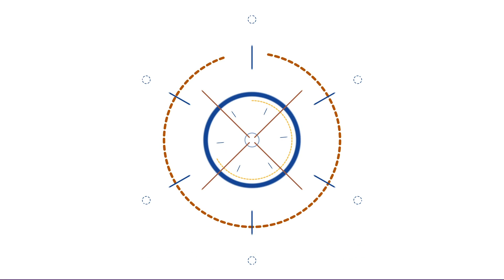Preparing Your Dog for Halloween: 3 Tips & Training Ideas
Halloween is right around the corner... is your pup ready? 🎃
With these 3 tips, you'll be prepped for Halloween! (You already bought your pup a costume, right?)

TIP #1- Prepare your home. If you need to keep your dog behind a baby gate, or in another room... then do it! If your dog can't handle an open door with children asking for treats, then don't give them access!
Additionally, you can use a white noise machine. And remember, close your blinds and windows. It's the little things that can help you set your dog up for success :)

TIP #2- Work on a strong leave it. Hopefully, you've already started this behavior. If so, take it to the next level by ensuring your dog can 'leave' items dropped on the ground. Come Halloween, it may happen that a piece of chocolate falls on the floor...
If you practice leave it, your dog will be able to leave that treat alone until you pick it up!

TIP #3- Teach the 'place/settle' behavior. First off, this behavior takes LOTS of practice, effort, and time. So, if you are starting from step 1 with this behavior, understand that you may not be where you'd hope for by Halloween (this episode launched 11 days before Halloween 2020).
BUT, you can still lay a strong foundation!

Check out 21 Impulse Control Games for a deep explanation of teaching place!